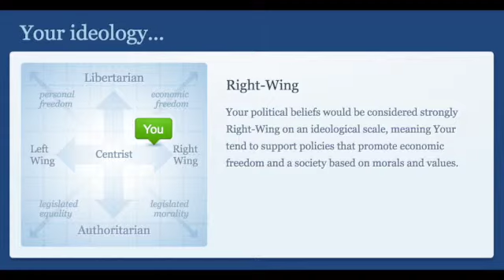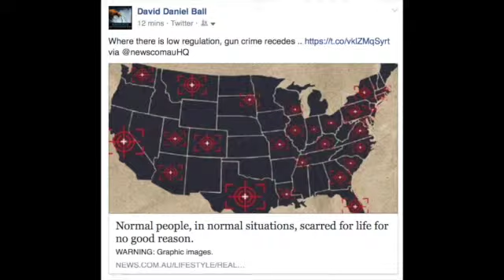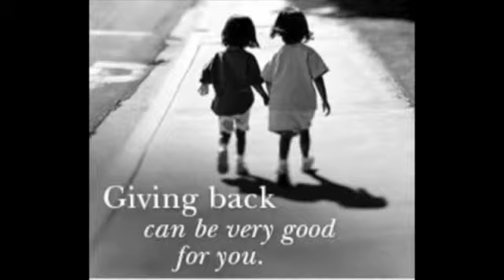Aug 13th 2014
Lauren Bacall died today. It is ok to die old and blessed. A link to the golden age of movies has passed. She was nineteen years old when she was cast opposite Humphrey Bogart. She was thirty one when he passed from cancer, leaving her a widow. She was a screen siren, and then an accomplished actress when she was older. A lifelong Democrat supporter, she once sang, sitting on top of a piano played by then Vice President Truman. She was first cousin to Shimon Peres. May she rest in peace.

The casualty list for the Liberal Party in NSW looks appalling. The administration is making good decisions for the state and the opposition has yet to show a policy that is worthwhile. The criticism of the Liberal Party by a triumphant press is not proportionate to the accusations relative to the ALP in government. The NSW Libs seem to have fallen foul of a technicality regarding fund raising that doesn't appear to amount to much. Had the regulation not been to exclude developers from donating, no crime would have been committed. However, one of the many corrupt ALP figures is accused of misappropriating half a billion dollars. And when Obeid was in office, the ICAC turned a blind eye. The ICAC cannot pick and choose which laws it will investigate, or which party, if it is to be independent. However, I am uncomfortable that there is a suggestion that corrupt Libs were sharing with corrupt ALP former minister Tripodi. My issue is tied up with Tripodi and I want to know I have not lost my career, my home and my future because the Libs are in cahoots with my abuser who had been my sitting member. The ICAC ignored my submission in 2001, before Hamidur Rahman died. Did ICAC incompetence kill a school child? Are they covering up that neglect in their persecution of Liberal members?